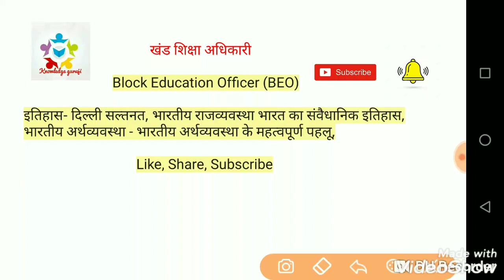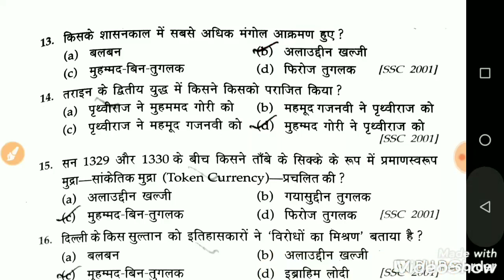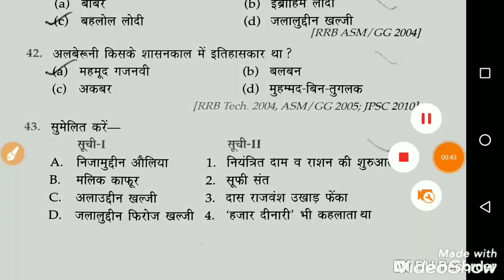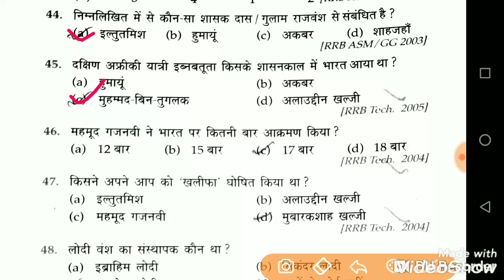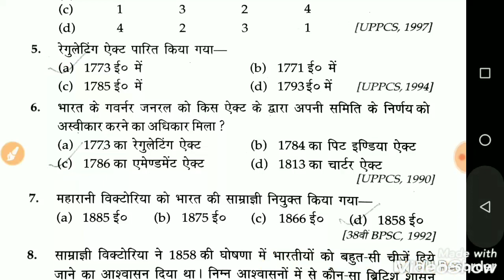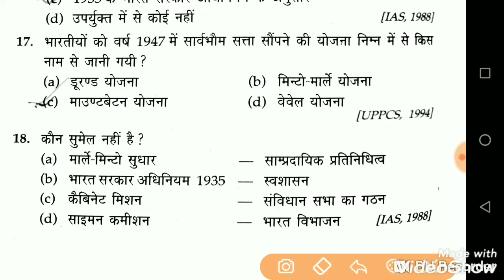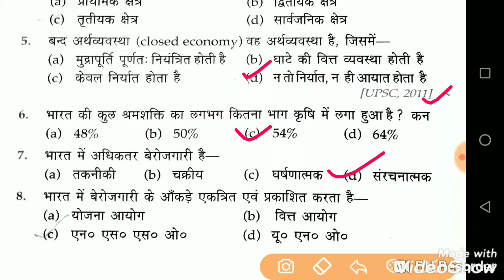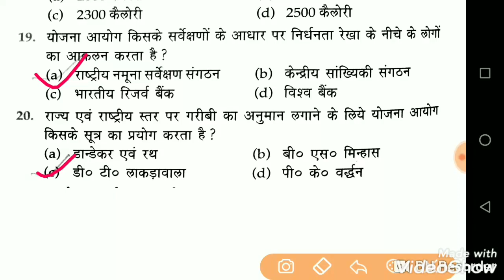खंड शिक्षा अधिकारी भूगोल Polity gk भारत का संबिधान Ecomic Gk Khand Shiksha Adhikari Gk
Khand Shiksha Adhikari previous year Question Paper.
Khand Shiksha Adhikari Geography imp questions.

KHAND SHIKSHA ADHIKARI PREVIOUS YEAR QUESTION PAPERS.
KHAND SHIKSHA ADHIKARI MOCK TEST.
KHAND SHIKSHA ADHIKARI LIVE TEST.
KHAND SHIKSHA ADHIKARI ONLINE TEST.
KHAND SHIKSHA ADHIKARI HISTORY GK.
KHAND SHIKSHA ADHIKARI GEOGRAPHY GK.
KHAND SHIKSHA ADHIKARI POLITY GK.
KHAND SHIKSHA ADHIKARI SCIENCE GK.
KHAND SHIKSHA ADHIKARI ECONOMY GK.

UPPSC BEO EXAM DATE.
UPPSC BEO PREVIOUS YEAR QUESTION PAPERS.
UPPSC BEO MOCK TEST.
UPPSC BEO ONLINE TEST/LIVE TEST.
UPPSC BEO ADMIT CARD.
UPPSC BEO GEOGRAPHY IMPORTANT QUESTION.
UPPSC BEO HISTORY GK.
UPPSC BEO UTTAR PRADESH SAMANYA GYAN.
UP GK.
UP CURRENT AFFAIRS.
GENERAL SCIENCE IMP QUESTIONS.
INDIAN ECONOMY GK.
UPPSC BEO MODEL PAPER.
UPPSC BEO SAMPLE PAPER.
UPPSC BEO GK GS IN HINDI.
UPPSC BEO GK VVVV.IMP QUESTION.
UPPSC BEO EXAM PRACTICE.
UPPSC BEO EXAM SYLLABUS.
UPPSC BEO PREVIOUS YEAR PAPER.
UPPSC BEO GK IN HINDI.